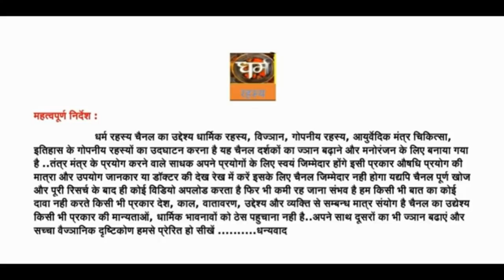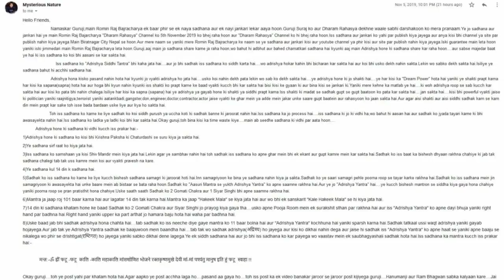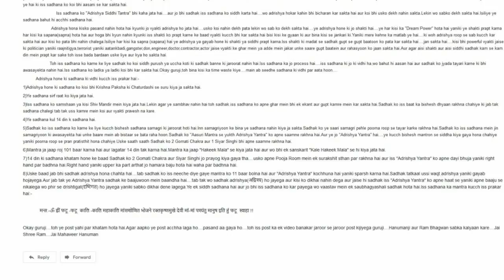अदृश्यकारिणी गुप्त साधना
आप मुझे अपने अनुभव यहाँ भेज सकते हैं -